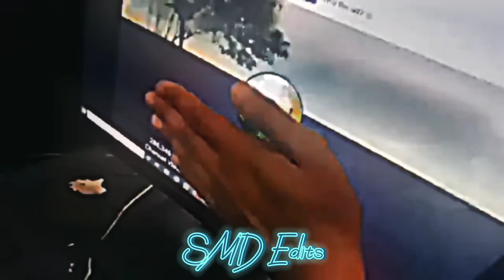No Love Ft Shehr Main Dihat | Video editing